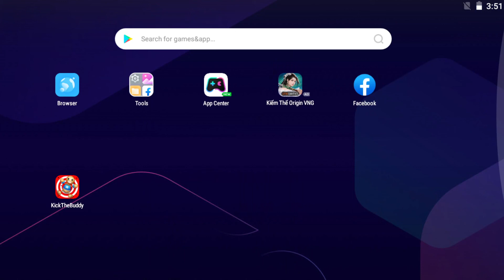Tank, T- Rex Vs The Buddy 🎯 Kick The Buddy NEW 2023🎯